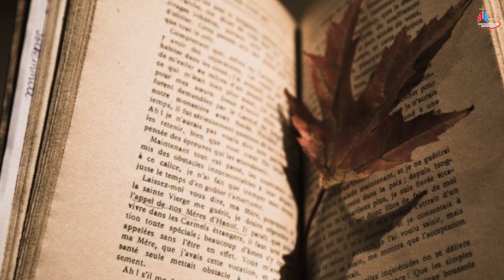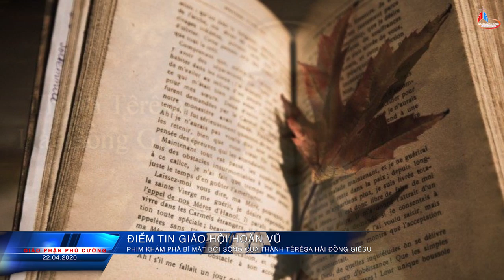ĐIỂM TIN GIÁO HỘI HOÀN VŨ: 22.04.2020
1. TIN HÀN QUỐC - Hàn Quốc Cho Mở Cửa Nhà Thờ Dâng Lễ Trở Lại.
2. Phim khám phá bí mật đời sống của Thánh Têrêsa Hài Đồng Giêsu sắp công chiếu.
3. “Đi Đàng Ánh Sáng” – một việc đạo đức vẫn còn xa lạ với các tín hữu Việt Nam.